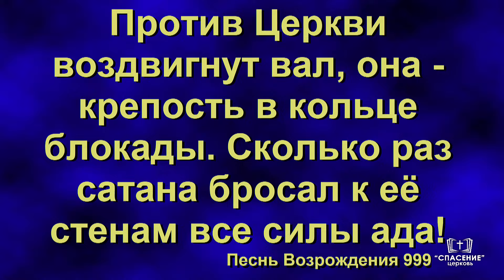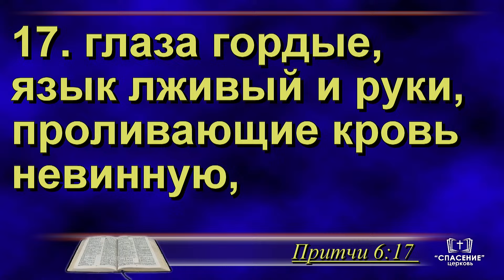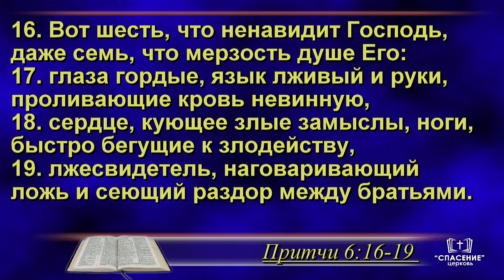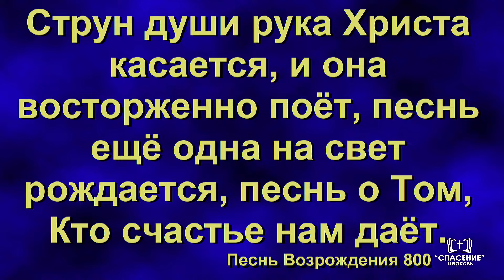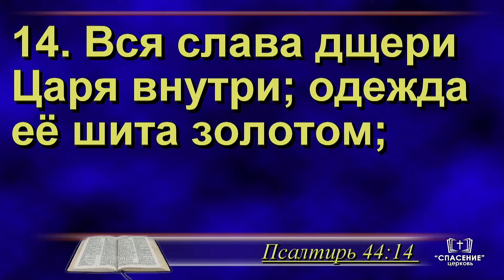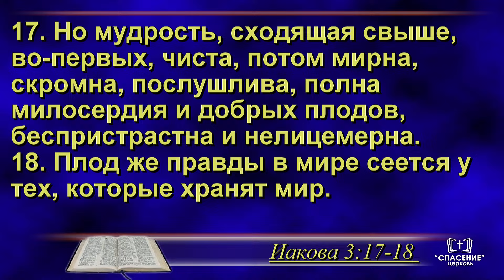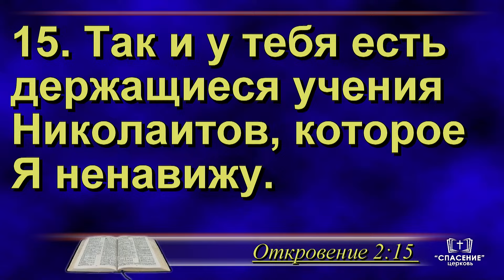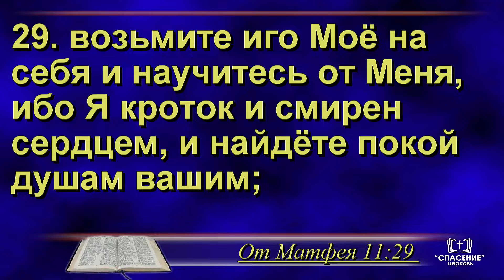Вот что ненавидит Господь / Проповедь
Проповедь – Вот что ненавидит Господь
Проповедует Хилько Александр Александрович, диакон

Утреннее воскресное богослужение
25 августа 2024 10:00